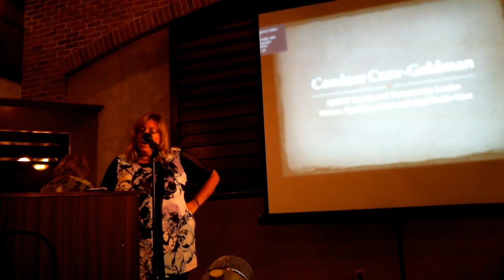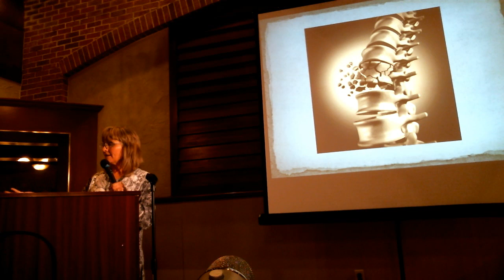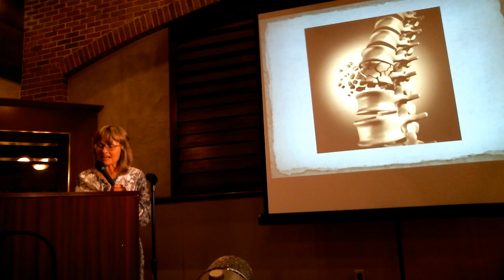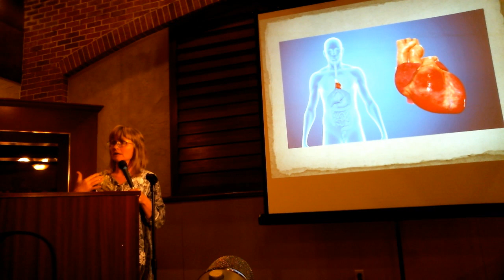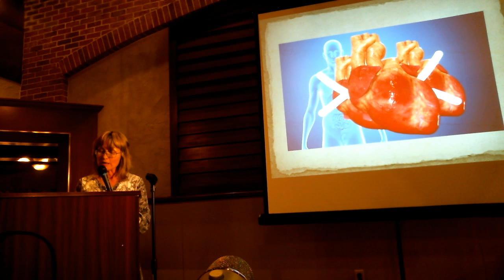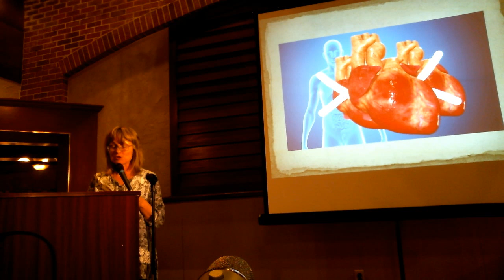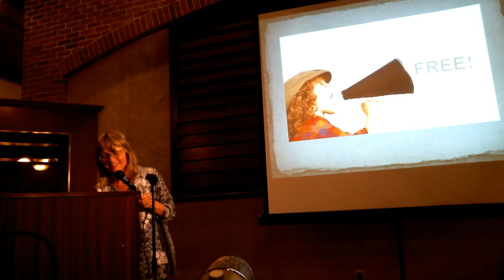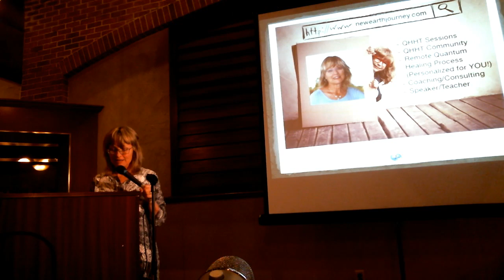pt. 3 Candace Craw-Goldman - In5D Superpower Activation Conference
Candace Craw-Goldman  speaking at the In5D Superpower Activation Conference on February 20, 2016.

Candace talks about being a kid and accessing superpowers for real, Dolores, and describe 3 sessions where clients were healed and given information about humanity and the New Earth.